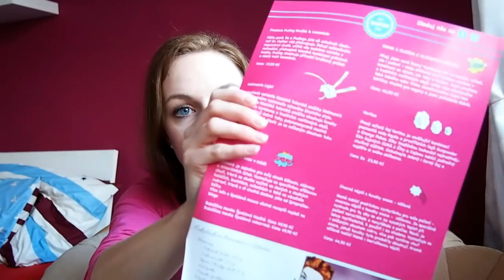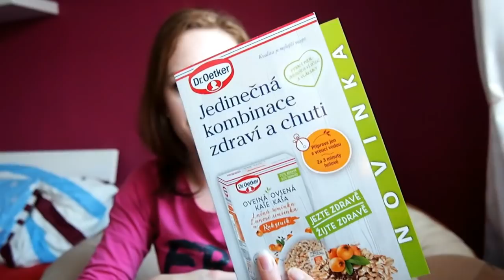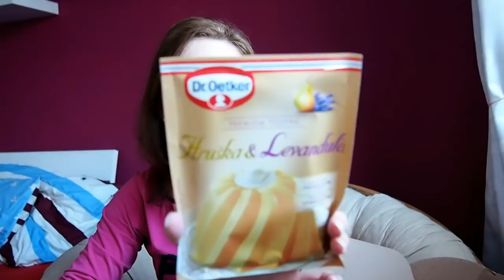VÁNOČNÍ MŮJ SUPER BOX